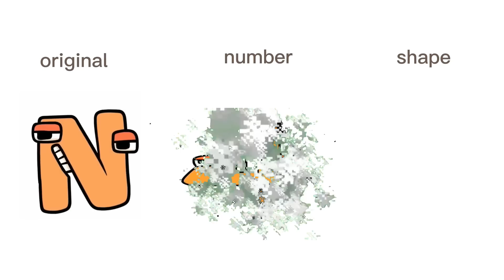Alphabet Lore But Everyone Is ALL Different Parody